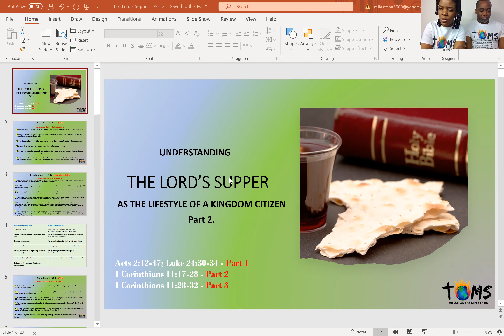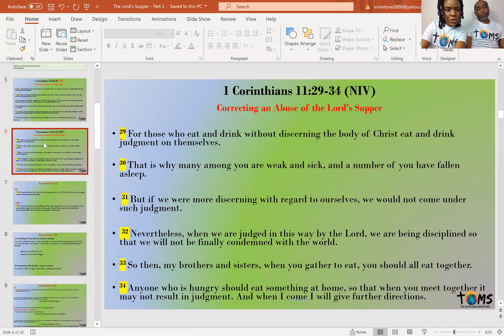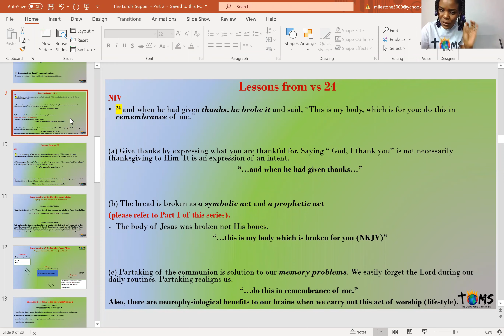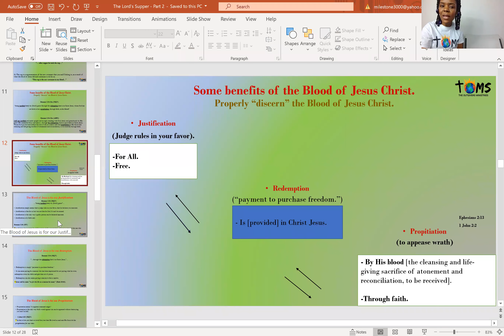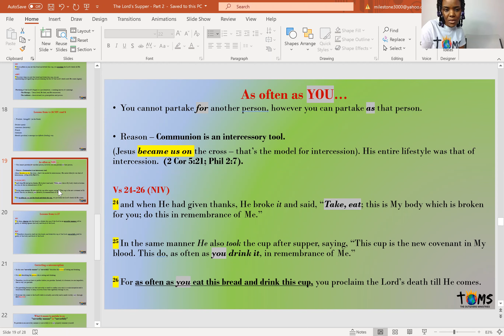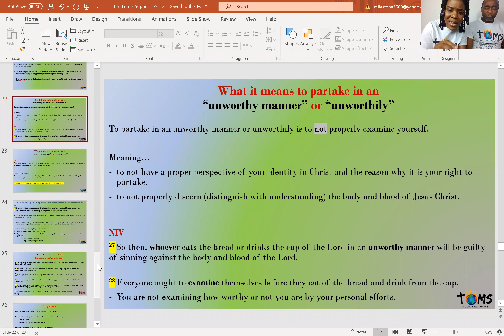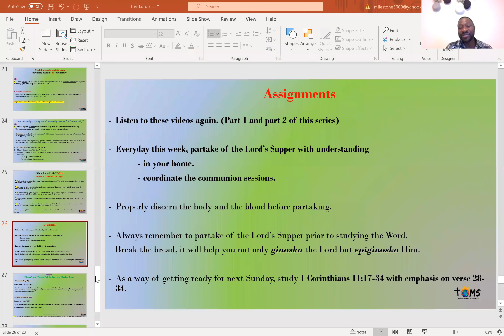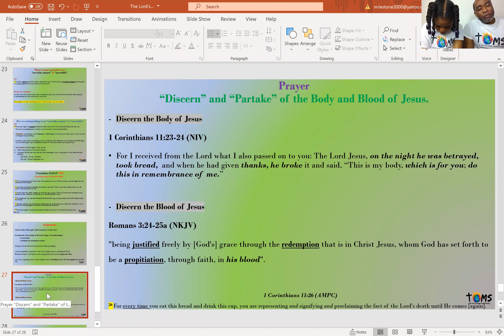Understanding the Lord's Supper as the Lifestyle of a Kingdom Citizen - 01.17.2021 - Part 2